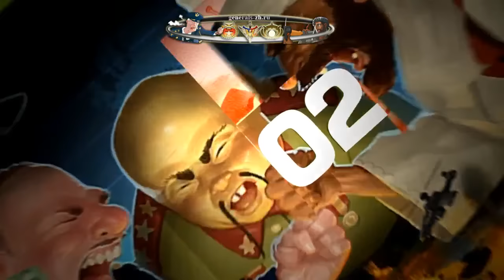Generals-ZH.RU Pro-League Season XIII (asus - GAttuso)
patch 1.04
Fix 5 games
Open Random